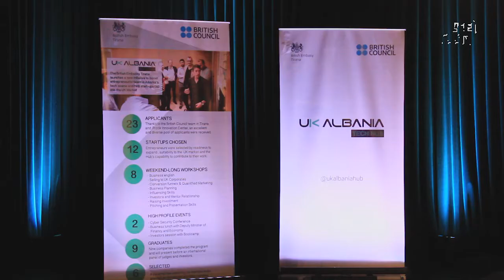Geek Room - UK Albania Tech Hub | IN TV Albania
Nje projekt i Ambasades Britanike ne Shqiperi ka bere bashke disa start-up duke i ofruar atyre mundesine e trajnimeve ne Londer per zhvillimin sa me pozitiv te projekteve.